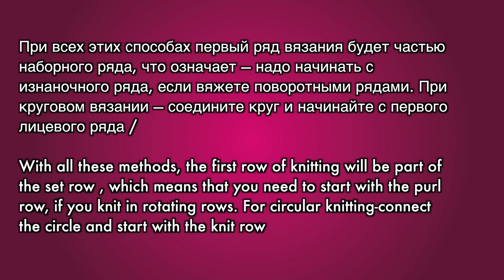Набор петель двухцветной косичкой / Two-tone pigtail Cast on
Начинаем показ мастер классов по вязанию на спицах  /
We are starting to show master classes in knitting on knitting needles

Фантазируй , твори , радуй и радуйся !
Fantasize, create, please others and enjoy yourself